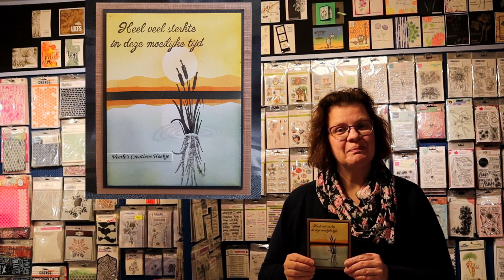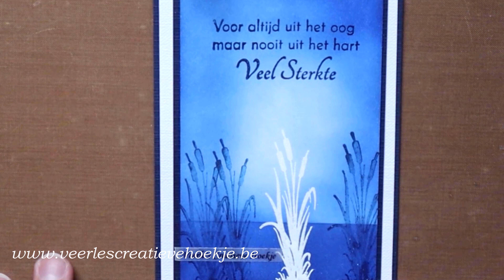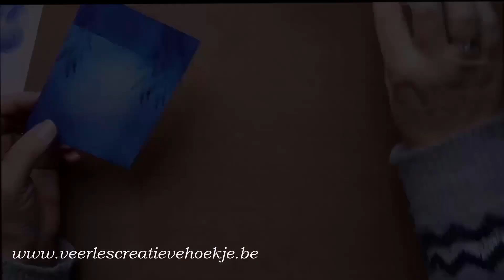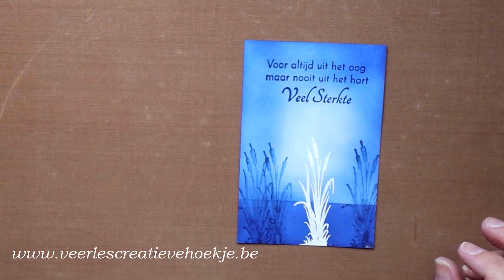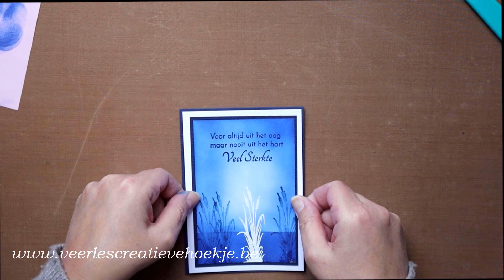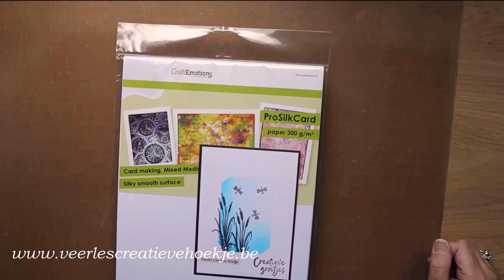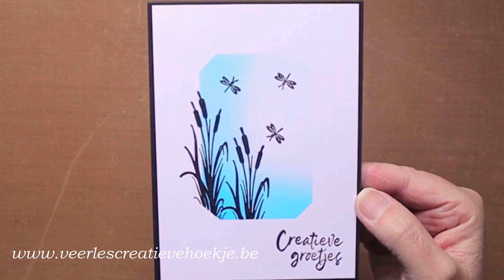Nellie's Choice SIL077 Biezen - 3 Variaties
Hallo allemaal, vandaag 1 stempel 3 kaart variaties.
Veel kijk plezier. Groetjes, Veerle

Materialen Lijst: Wordt nog terug bijgezet, we zijn alles nog volop aan het overzetten naar de nieuwe webwinkel!